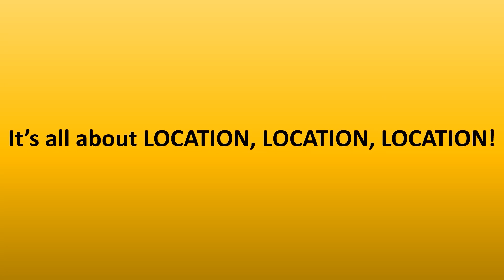Wine 101 What are Old World Wines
In this video, I answer the question of, "what are old world wines?", and how are they different from new world wines.